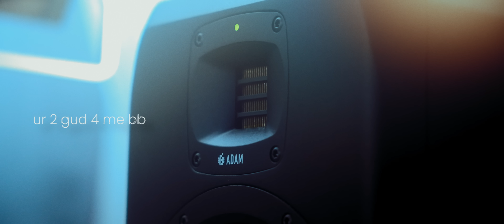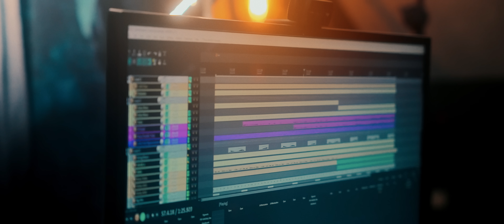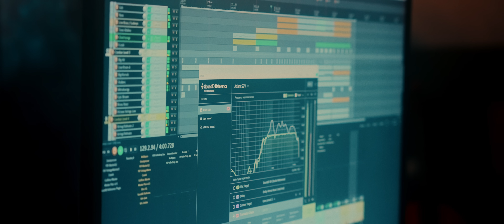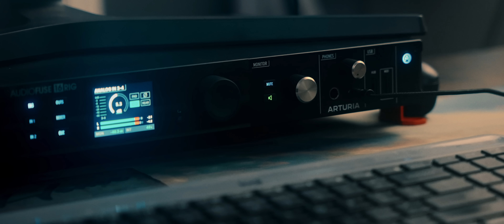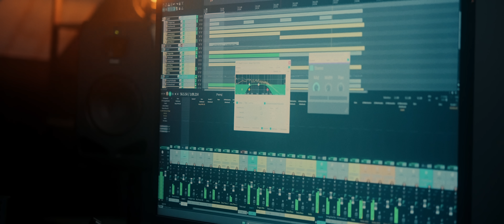This $8 Speaker Will Make You A Better Producer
Howdy! Today I want to talk about why you might want to dig through your garbage and find yourself a magic sh*tbox.

Stay classy!